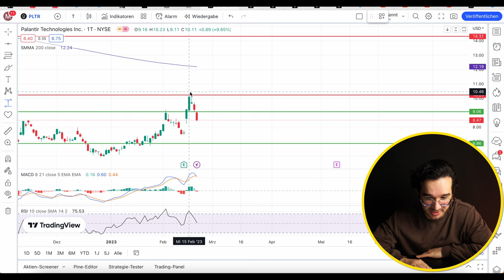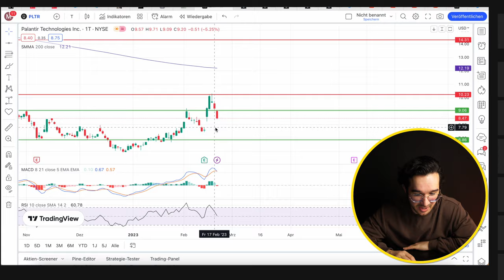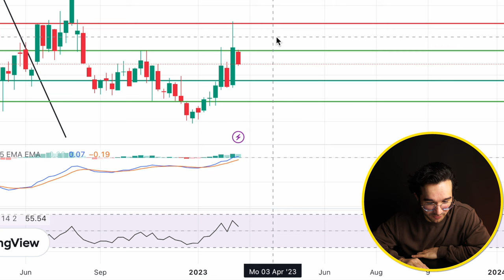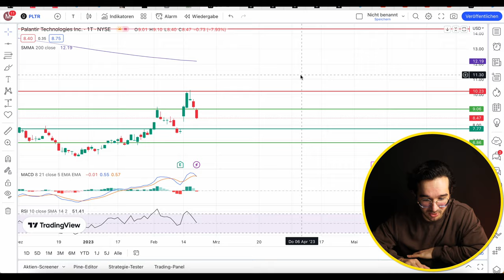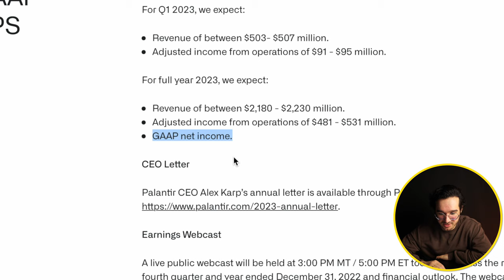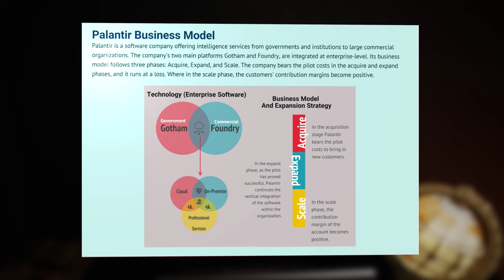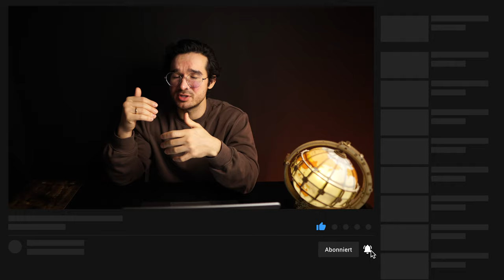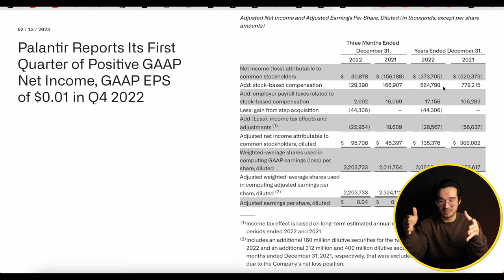Der ECHTE Grund für den Palantir Aktien CRASH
Palantir Aktien stiegen nach den Q4 Zahlen direkt um 20 Prozent. Es gab wirklich eine Palantir Aktie Kurs Explosion. Jetzt fallen die Kurse der Paltnir Aktie wieder. Sollte man jetzt Palantir Aktien kaufen? Das werden wir heute in einer Palantir Aktienanalyse klären.